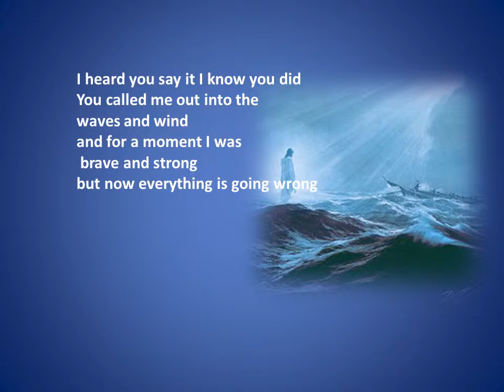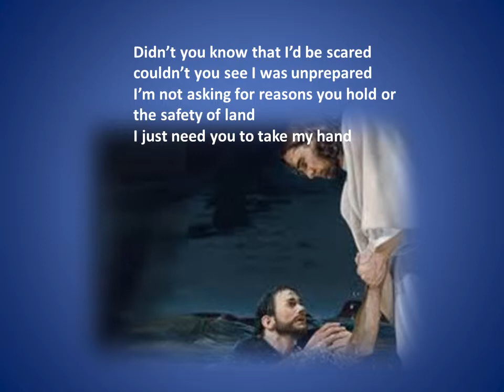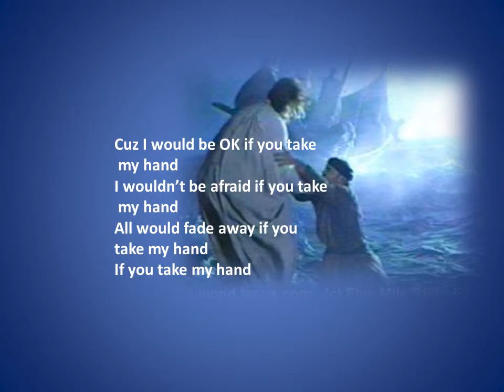Take My Hand.wmv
Lindsey McCaul's Take My Hand.  Images from Google Images